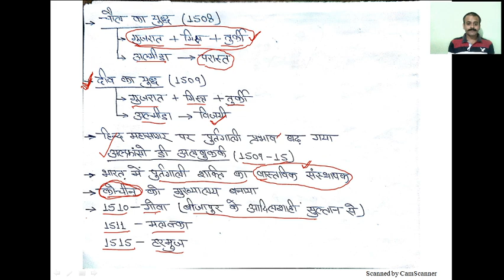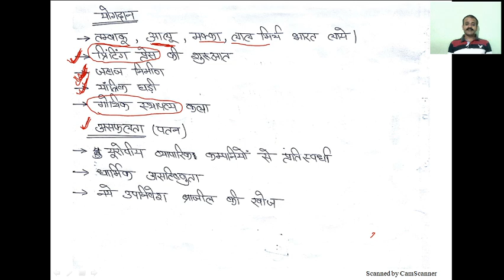भारत में पुर्तगाल | पुर्तगालियों का भारत आगमन | portuguese in India (Part - 2)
भारत में पुर्तगाल |  पुर्तगालियों का भारत आगमन | portuguese in India

Hi
I am Navneet Singh  Welcome to my You tube channel JAIRAS.

इस विडियो में भारत पुर्तगालियों का आगमन , विकास , पतन एवं योगदान के बारें में जानेंगे|

Our Last Video Links-